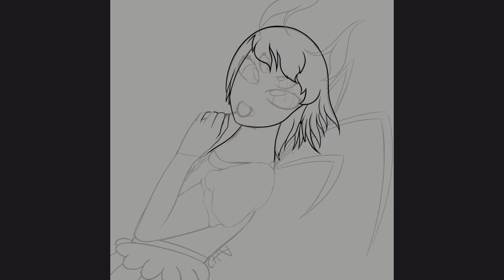Sugar Sweet (AnxotheDragon's OC) // CSP Furry Art Speedpaint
Remember when I said I was gonna do an art every month? HAHAHA yeah that's not gonna fuckn happen. I thought that before neck pain and the worst pain landed me back in the ER with a big fat "we dunno what's wrong" to top it off. So anyways, I'm having to finish out all the stuff from like March/May that never actually got finished and put up. This piece was ready on like April 4th but I never actually shared it so here we go! Enjoy another step on my journey to learning human anatomy!

Artist: AnxotheDragon/Anxo's Art
Property: Astraknie (AnxotheDragon/Anxo's Art OC)
Program: Clip Studio Paint
Music: Black Roses by Eclypxe feat. Annamarie Rosanio, Control by Unknown Brain x Rival feat. Jex

Music released by: Chill Trap Records
Downlink provided by: FreeMusicWave